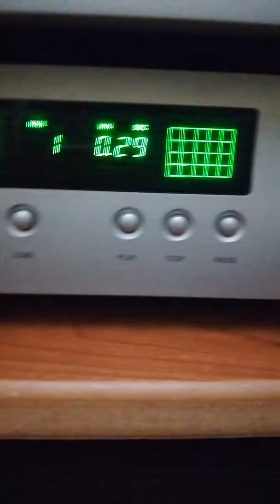Car vocal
Pitsiladis Greek pop 60'70 CD ALLA PEZI SAN DISKOS KATHOLOY KALI DOULIA!!!